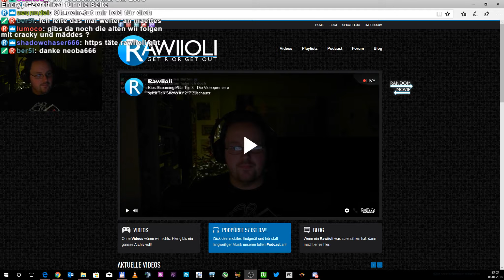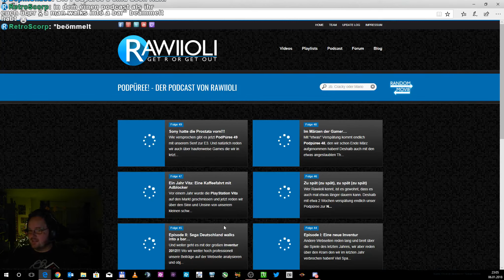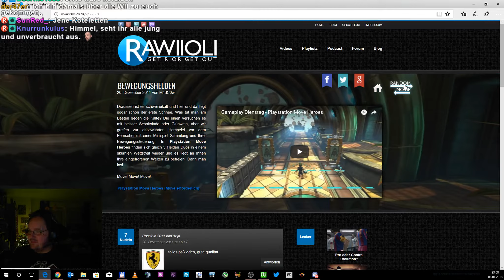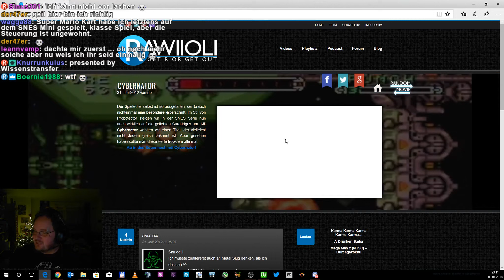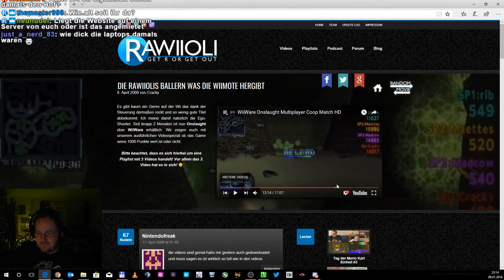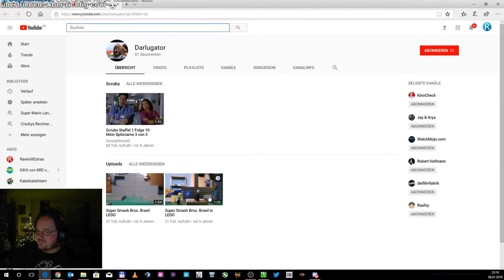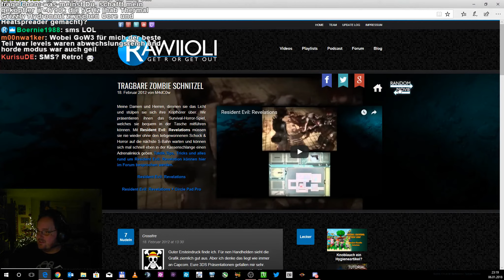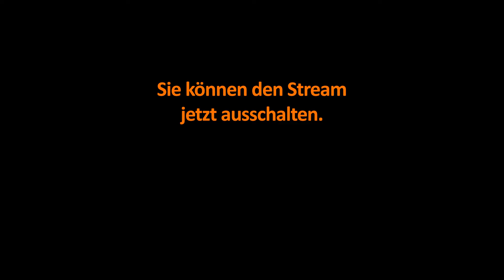Die Bastelnacht aus der Dose mit Live-Chat - Rawiioli Retroblick